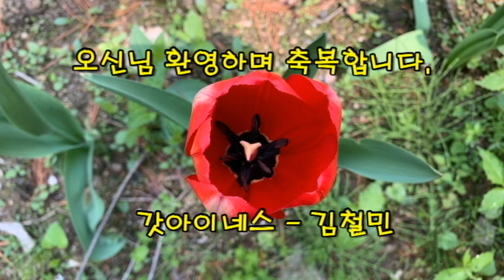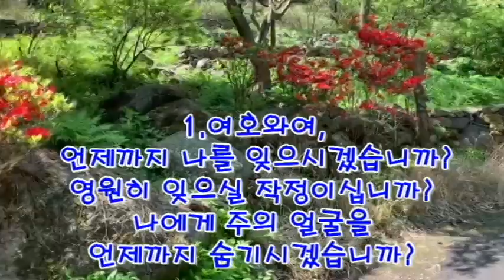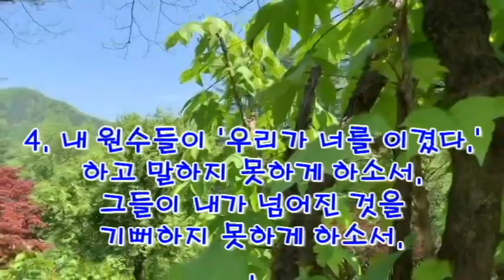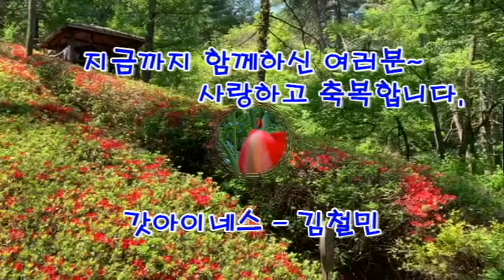현대인의 성경으로 읽는 시편13편 낭독: 김철민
시편 13편은 다윗의 시 예배 가운데 인도자를 따라 부른 노래이다.
 우리가 인생을 살다보면 억울한 일들과 낙락의 자리까지 떨어져 주변의 사람들이 비아냥거리고 업신 여길때도있다.

그때, 내가 믿는 하나님도 침묵의 자리에 머무셔서  더욱 나의 미래가 암담하기 그지없을 때도 있다.
 그러나 다윗은 그때도 하나님을 의지하고 저를 구원하실 하나님을 찬양하였다.

 주를 향한 감사의 노래는 내 형편이 어떻하든지 주님을 찬양하는 것이 진정한 성도의 모습일 것이다.
 찬양 받으시기에 합당하신 그 하나님을 오늘도 열심히 찬양하자.

 배경 영상은 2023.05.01. 경기도 장흥에 소재한 장승수목원에서 찍은 영상이다.

늘 갓아이네스 - 김철민 채널을 방문하셔서 함께 하시는 모든님들과 각 가정에 하나님의 놀라우신 축복과 사랑이 가득하시기를 기도합니다.  샬롬~